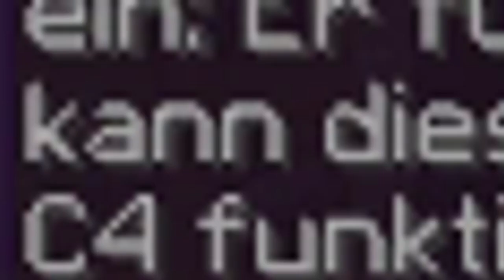Ich zwinge wollnox sich das redstoner Kit zu kaufen | Minecraft EnderGames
--- Musik ---

--- Weitere Infos ---